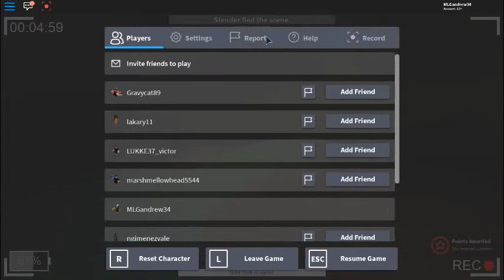Test Video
just made this so people can find my channel